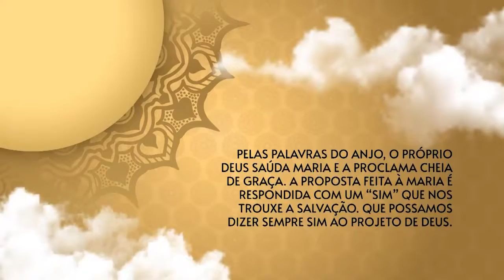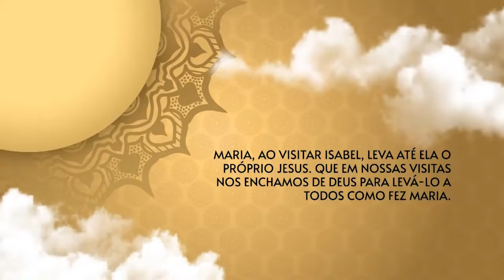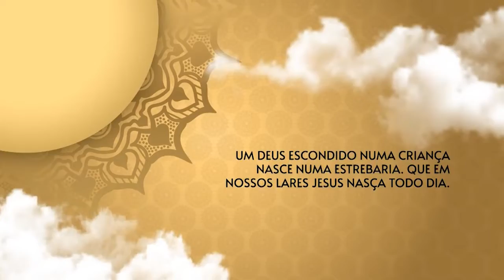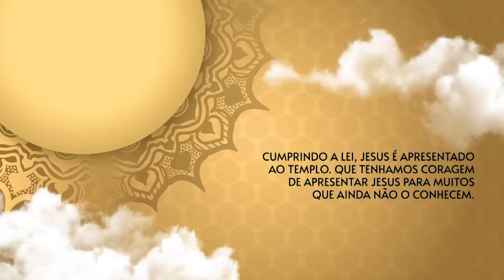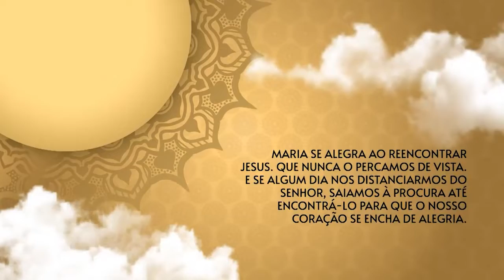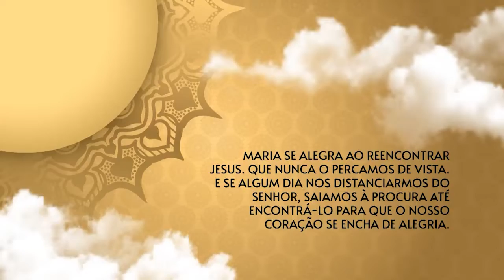O Santo Terço dos Filhos do Pai Eterno - 07/06/21